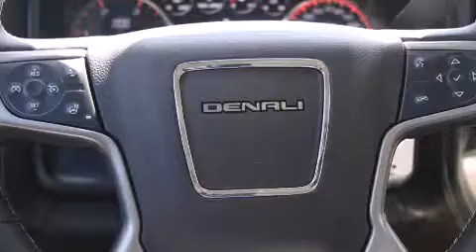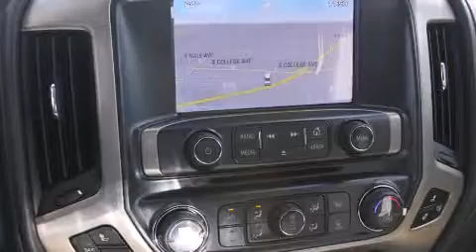2015 GMC Sierra 3500HD Dallas TX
We've been honored to serve the Decatur TX area , we promise that your experience at our dealership will exceed your expectations ! Year : 2015 Make : GMC Model : Sierra 3500HD Engine : 6.6L 8 Cyl. Common Rail Direct Injection Trans . : 6-Speed Automatic Exterior : Summit White Miles : 205 James Wood Motors US Hwy 287 South Decatur , TX 76234 Welcome to James Wood - your source for quality new and used cars from Buick , Cadillac , Chevrolet , GMC , Hyundai , and Pontiac . With two north Texas locations to serve you - Decatur and Denton - our new new used car sales force is ready to assist with your next new or used car purchase . We have a large inventory of new and used cars ready for delivery today . Proudly serving the Dallas and Fort Worth Metroplex ! The James Wood Auto Group's business philosophy is to provide our customers with quality Chevrolet , Pontiac , Hyundai , Buick , GMC , and Cadillac cars , trucks and SUVs , but also provide great value and service . We are celebrating 30 years in the automotive business in the Dallas - Ft . Worth , Texas area , and it is our policy to treat every visitor that enters our Chevy , Pontiac , Buick , GMC , Hyundai , and Cadillac dealership doors as an honored guest without exception . The bottom line is we work hard every day to provide a friendly and professional sales experience for the car or truck buyer , quotes Mr . Wood . Every customer deserves that and we guarantee that you’ll find it at the James Wood dealerships . 2015 GMC Sierra 3500HD Decatur TX